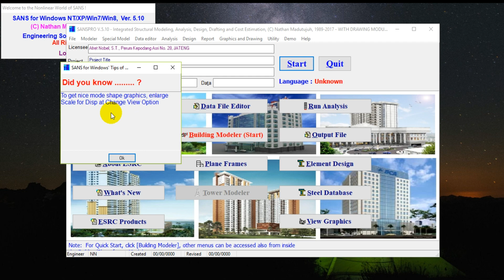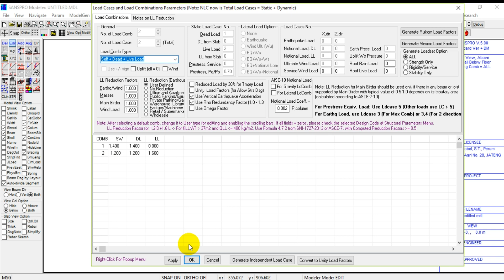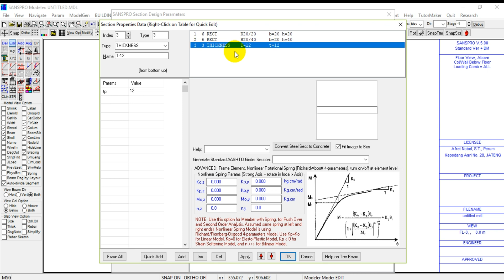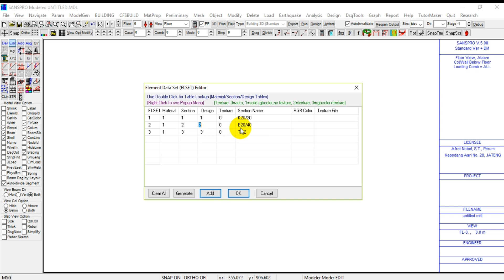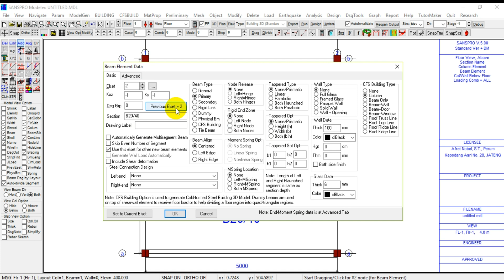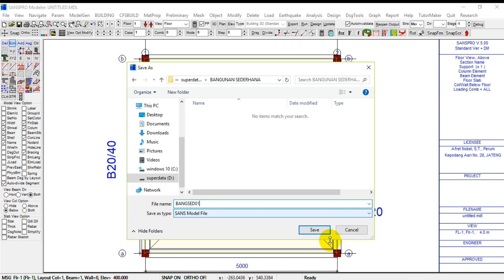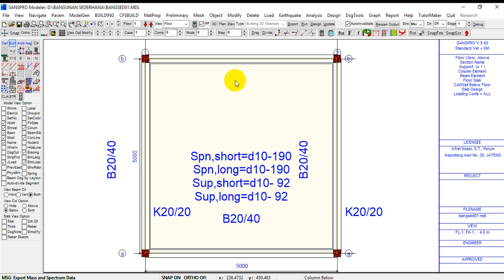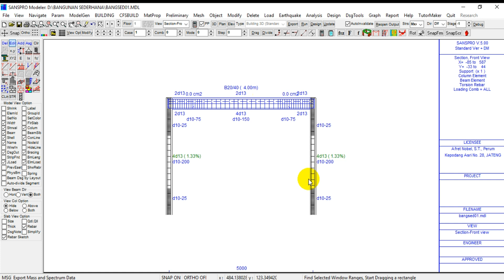TUTORIAL SANSPRO BASIC LESSON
Ini adalah tutorial sanspro menggunakan program sanspro v.5.10

Sanspro merupakan software perencanaan, desain / analisa struktur yang dibuat oleh Bapak Nathan Madutujuh (ESRC Bandung). Seorang ahli struktur yang dimiliki oleh negeri ini.

Ini benar-benar basic dasar dalam menggunakan sanspro dalam mendesain bangunan beton bertulang sederhana.